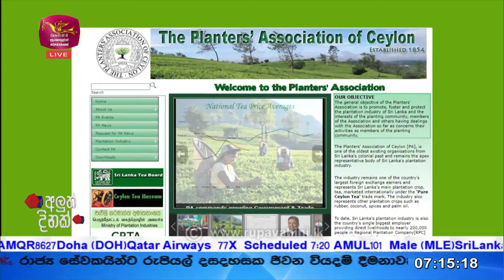Aluthdinak | 2023-11-16| Rupavahini News